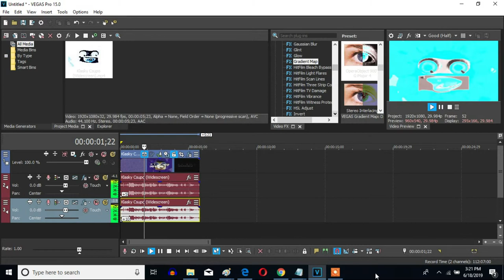How To Make OperaObject 900's G-Major 4 On Sony Vegas Pro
Let's learn how to make OperaObject 900's G-Major 4 on Vegas Pro.